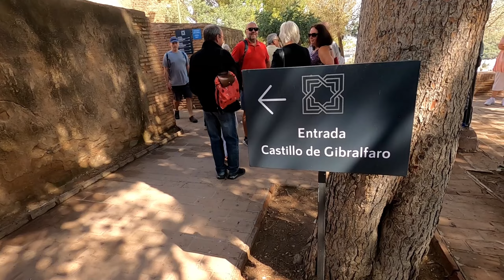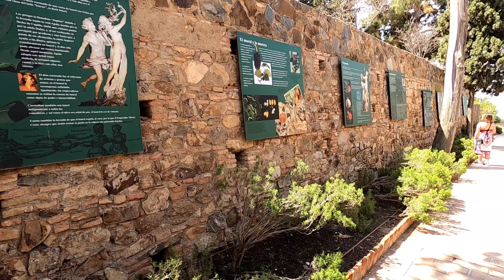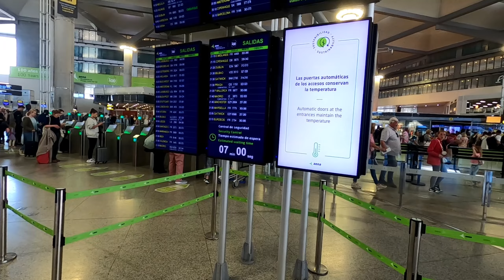Málaga, notre voyage de fin de licence ! 👨‍🎓🇪🇸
🎬 CHAPITRES :
00:00 Málaga
01:06 Premières fois en avion
01:52 Visite Airbnb
02:32 Nerja 1
04:00 Frigiliana
06:09 Nerja 2
06:49 Alcazaba (Málaga)
08:20 Castillo de Gibralfaro
10:45 Jardin botanique (Málaga)
13:50 Séquence émotion
16:14 Fin de voyage

📈 1292